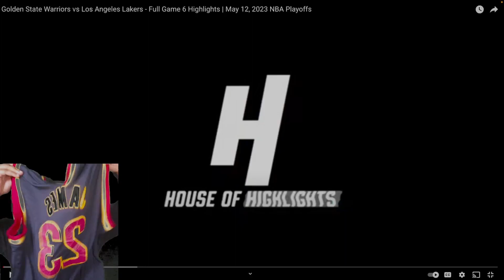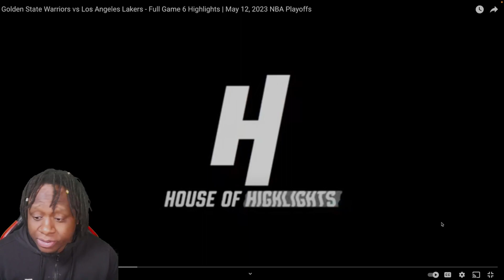Reacting to Golden State Warriors vs Los Angeles Lakers - Full Game 6 Highlights |NBA Playoffs